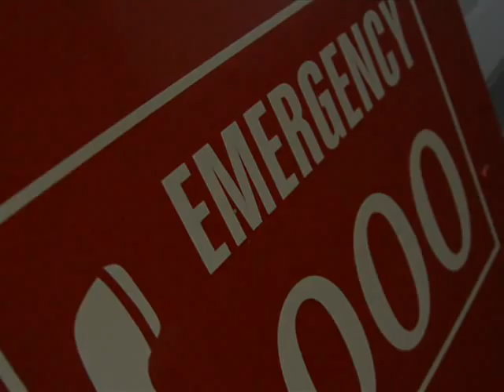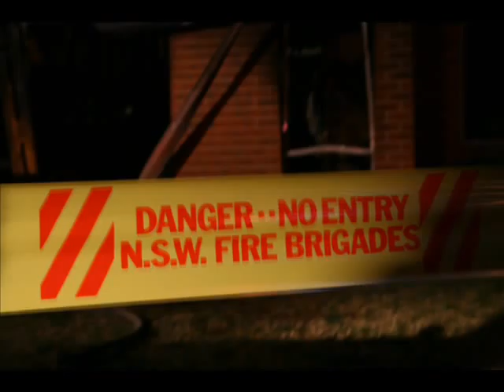NSW Fire Fighters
Members of the NSW Fire Brigade